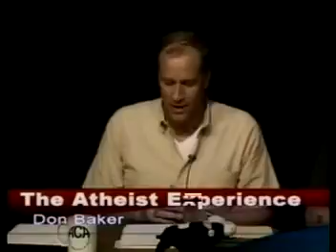Comic Books And The Bible MultiScienceChannel